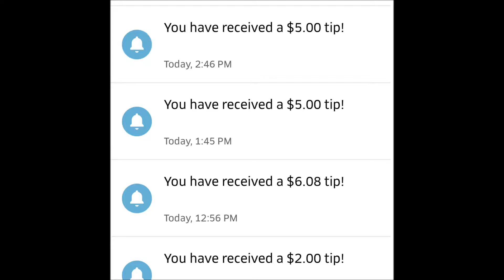UBER Rideshare MEGA TIPS and how I made a $40 TIP for a 1 hour Ride!!!!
In this video, I'll share with you, my UBER driver experiences and how I generated a $40 TIP!
Ironically, in the next video I will share my next $40 TIP!  YES, two $40 tips in a week!  NO JOKE!

I'd like to hear about your UBER trips and hopefully they too were positive ones.